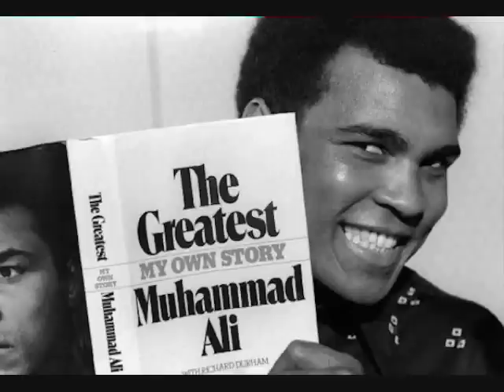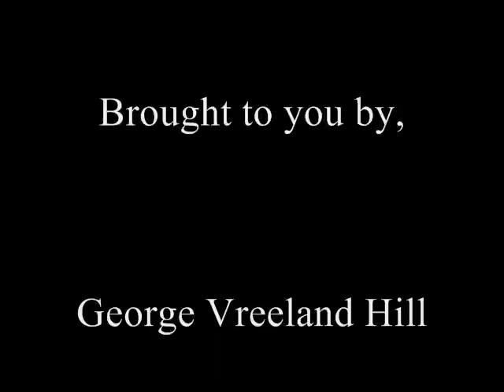Muhammad Ali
A tribute to Muhammad Ali.